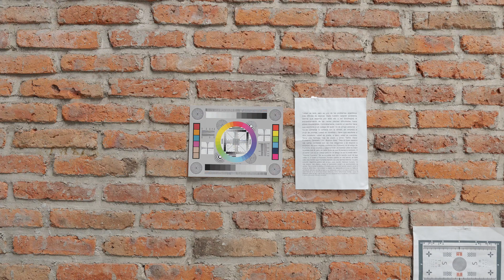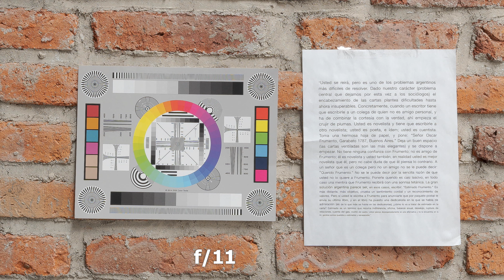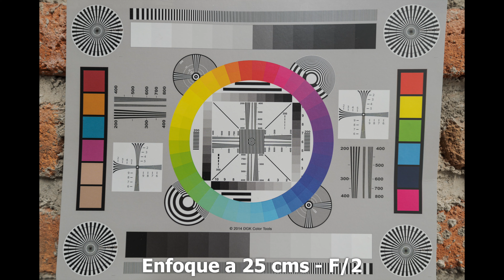Reseña de Lente Sony FE 14mm f/1.8 GM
Reseña de lente Sony 14mm f1.8 G Master.

En este video revisaremos las especificaciones y calidad de imagen del lente Sony 14mm 1.8 diseñado para cámaras sin espejo de sensor de cuadro completo.

Este lente pertenece a la serie GM o G Master lo que significa que la calidad de construcción y calidad de imagen, son de lo mejor que existe en el mercado.

Este es un lente muy cómodo y de gran calidad, totalmente recomendado para cualquier tipo de fotografía en donde una distancia focal de 14mm sea requerida.